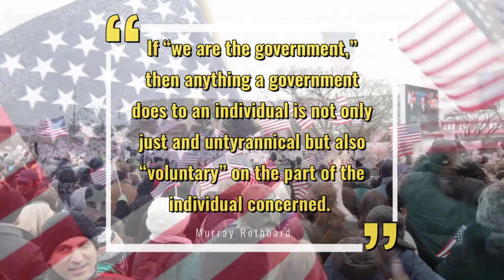We are NOT the government.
The fallacy of, "We are the government." From Anatomy of the State by Murray Rothbard.